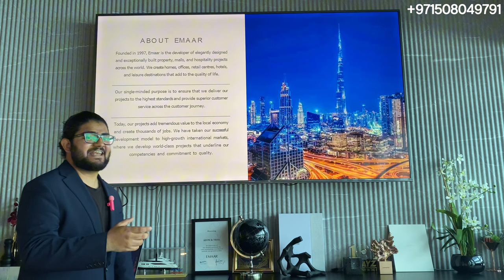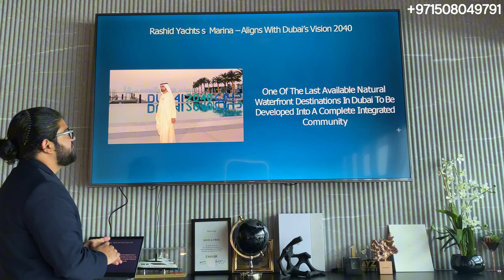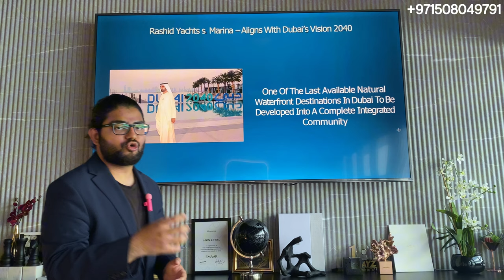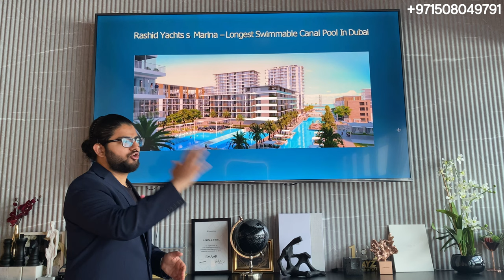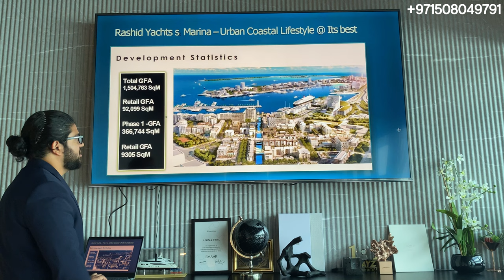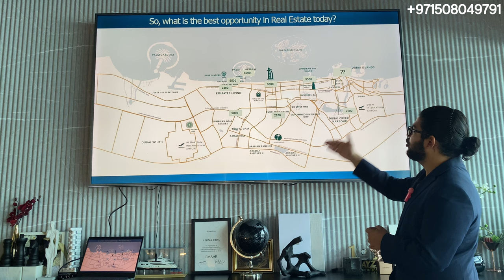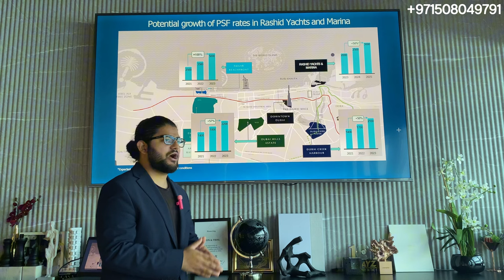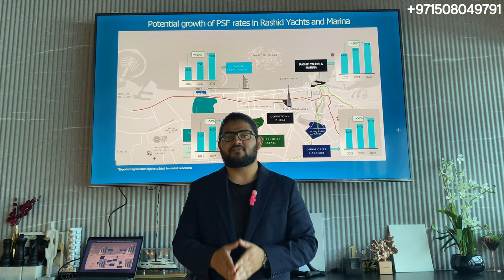Rashid Yatchs & Marina - Full Community Guide - Emaar